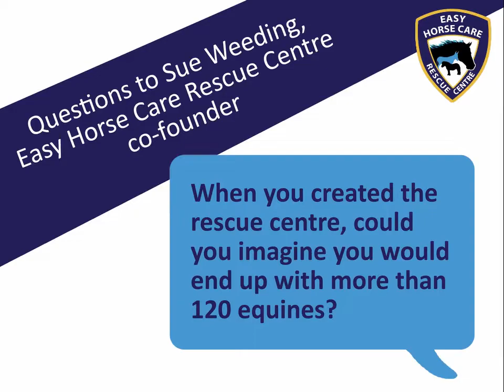10th anniversary ♥ More than 120 rescued horses, ponies and donkeys - Easy Horse Care Rescue Centre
❕🎂 Here’s a new anniversary video! Sue and Rod Weeding – Easy Horse Care co-founders – have rescued horses, ponies and donkeys for 10 years, 163 in total. These days, they keep more than 120 equines in the sanctuary. We all wanted to know their secrets to achieve such an incredible project, so we asked Sue some questions about the creation and purposes of the foundation.
Could Sue and Rod imagine that 10 years after the rescue of Taffeta the pony and Luceiro the horse, they would end up with SO MANY rescues? 🔈 Turn the sound on to hear the answer. ^_^

A huge thanks to Ginger the arab mare for her very appropriate participation behind Sue, wait for it! 😂